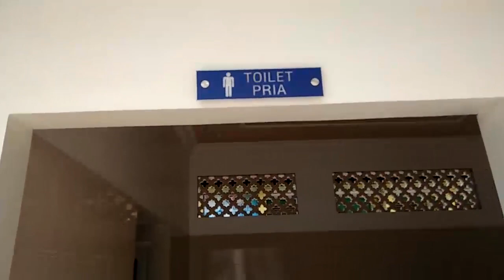VLOG JALAN - JALAN KE KOTA CILEGON ( BANTEN )